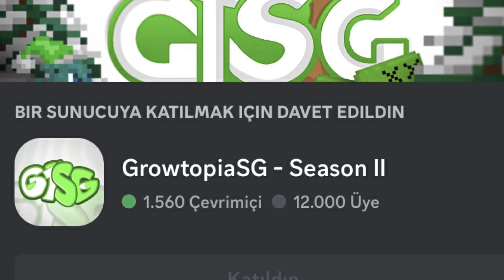GTSG EDİT "SUNUCU DEĞİL AİLE" / Growtopia Türkçe Private Server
--- ALTTAKİ KELİMELERİ GÖRMEZDEN GELİN --
growtopia,
growtopia para kazanma,
growtopia casino,
growtopia profit,
growtopia hesap açma,
growtopia wl kasma,
growtopia türkçe,
growtopia csn,
growtopia ban kaldırma,
growtopia ances level atlatma,
growtopia açılmıyor,
growtopia atm farm,
growtopia auto,
growtopia android ban kaldırma,
growtopia android proxy,
atakan growtopia,
atm farm growtopia,
auto growtopia,
auto clicker growtopia pc,
auto farm growtopia android,
ances growtopia,
auto geiger growtopia,
growtopia bfg,
growtopia ban kaldırma android,
growtopia bfg işletme,
growtopia big bet,
growtopia beach party,
growtopia başlangıç rehberi,
growtopia başlangıç,
growtopia bfg nasıl yapılır,
growtopia beyaz kurt,
beyaz kurt growtopia,
başo growtopia,
bitrays growtopia,
bfg growtopia,
big bet growtopia,
ban kaldırma growtopia,
best mass growtopia,
berry crepes growtopia,
growtopia casino nasil oynanir,
growtopia csn hack,
growtopia casino türkçe,
growtopia carnival,
growtopia canlı yayın,
casino growtopia,
csn growtopia,
cara buat akun growtopia 2023,
cave blast growtopia,
cara mengatasi error connecting di growtopia,
cara bermain growtopia pemula 2023,
growtopia çekiliş,
growtopia çoklu hesap açma,
growtopia çekiliş 2023,
growtopia çökme sorunu,
growtopia çoklu hesap,
growtopia hesap çalma,
growtopia fosil çıkarma,
growtopia para çekme,
çato growtopia,
growtopia fosil nasıl çıkarılır,
çilekli lolipop growtopia,
vcomp140.dll hatası çözümü growtopia,
growtopia account creation is temporarily disabled hatası çözümü,
growtopia dl kasma,
growtopia dl satın alma,
growtopia dl kasma 2023,
growtopia dr title nasıl yapılır,
growtopia dl,
growtopia dl katlama,
growtopia discord,
design world growtopia,
discord growtopia,
dark king offering growtopia,
dark lord scepter growtopia,
dirt to growtopia,
dark ticket growtopia,
growtopia error connecting hatası,
growtopia elmas kasma worldleri,
growtopia error connecting,
growtopia error connecting hatası pc,
growtopia en iyi profit taktikleri,
growtopia email unuttum,
growtopia en iyi farm,
growtopia eternity,
growtopia en zengini,
growtopia elmas kasma yerleri,
error connecting growtopia,
eternity growtopia,
emrys growtopia,
event pineapple growtopia,
event growtopia,
extract o snap growtopia,
eldritch flame aura growtopia,
easy profit growtopia,
event summer growtopia,
evil space helmet growtopia,
growtopia farm,
growtopia farm nasıl yapılır,
growtopia fossil nasıl kırılır,
growtopia farm ile wl kasma,
growtopia fishing profit,
growtopia free proxy,
growtopia farm itemleri,
growtopia focused eyes nasil alinir,
growtopia fossil prep station profit,
farm growtopia,
fossil growtopia,
farm asteroid growtopia,
farm growtopia profit,
fossil profit growtopia,
farm soil growtopia,
farm nasıl yapılır growtopia,
farming growtopia,
growtopia growdice,
growtopia ghost profit,
growtopia giriş nasıl yapılır,
growtopia growtoken nasıl kazanılır,
growtopia giriş hatası,
growtopia gabb,
growtopia growid nasıl yapılır,
growtopia gems kasma,
growtopia geiger nasıl kullanılır,
growtopia growlauncher,
growdice growtopia,
gabb growtopia,
growlauncher growtopia,
gacha growtopia,
genta hax growtopia,
growganoth growtopia,
gtps growtopia,
geiger profit growtopia,
green set growtopia,
games like growtopia,
growtopia rehberi,
growtopia nihat,
growtopia saygı,
growtopia hack,
growtopia hesap açma 2023,
growtopia harvest,
growtopia hile,
growtopia host,
growtopia harvest ne zaman 2023,
growtopia hack accounts,
growtopia hesap açma 2022,
growtopia harvest festival,
how to surg growtopia,
how to auto farm in growtopia,
harvest festival growtopia,
how to profit in growtopia 2023,
hack growtopia,
how to profit in summerfest growtopia,
harvest fest growtopia,
how to get rich in growtopia,
how to auto farm in growtopia pc,
how to profit growtopia,
growtopia ışınlanma hilesi,
growtopia ıp adresi sorunu,
ıshowspeed growtopia,
growtopia growid,
growtopia ip ban kaldırma,
growtopia isim değiştirme,
growtopia ip ban kaldırma pc,
growtopia ilk başlangıç,
growtopia ios ban kaldırma,
growtopia ip ban kaldirma android,